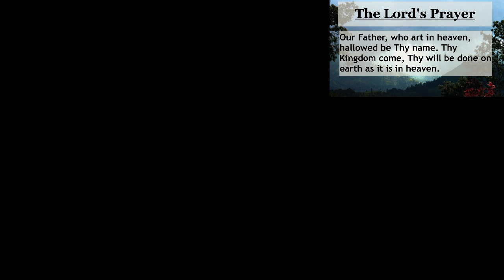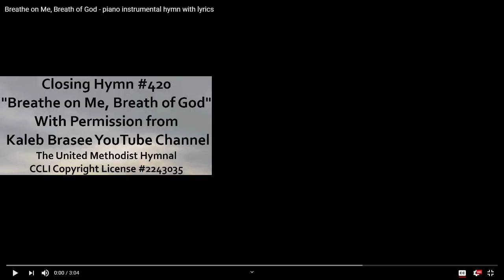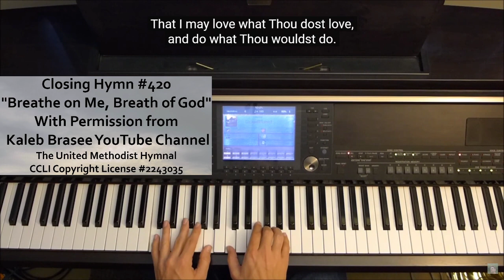2020 07 05 Pastor Harry - Tug of War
Pastor Harry's sermon titled "Tug of War" was prepared for us all to hear.  This week's scripture readings include passages from Psalms 46 & Romans 7.  This, we can all learn from!